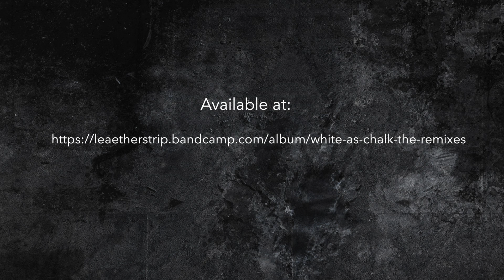LEÆTHER STRIP "WHITE AS CHALK (MAXI MIX)" OFFICIAL VIDEO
Original version from the "Spæctator" album out on Rustblade.com
Video created by Roland Danielzig (Needle Sharing)